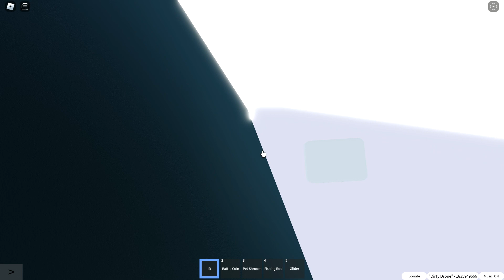rulost Labyrinth NG 8:18 (WR)